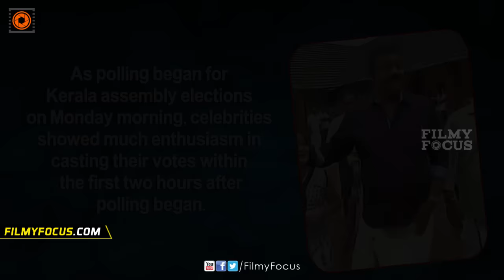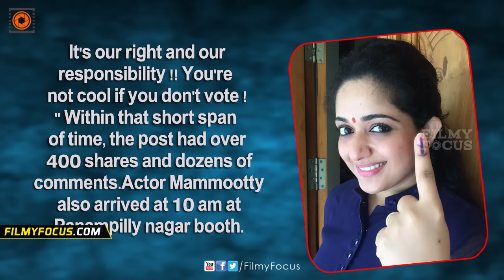Mammootty, Dulquer Salmaan Among Early Bird Voters in Kerala - Filmyfocus.com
As polling began for Kerala assembly elections on Monday morning, celebrities showed much enthusiasm in casting their votes within the first two hours after polling began.Actor and LDF candidate Mukesh was seen patiently waiting in the queue for
 his turn to cast his vote in Kollam constituency.Rajya Sabha member and actor Suresh Gopi got hisfinger inked at in Thiruvananthapuram.Kerala: Rajya Sabha MP Suresh Gopi casts his vote at a polling booth in Thiruvananthapuram.